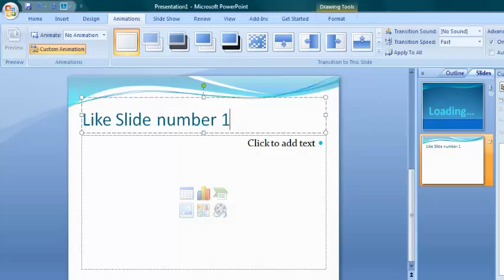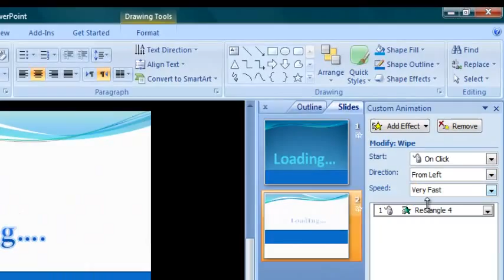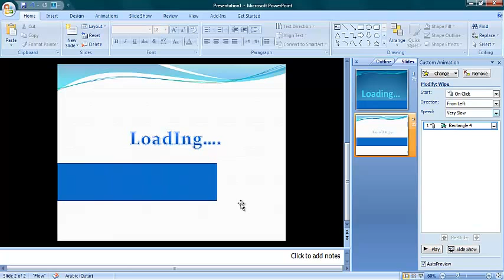How to Make Loading Bar in Power POint 2007